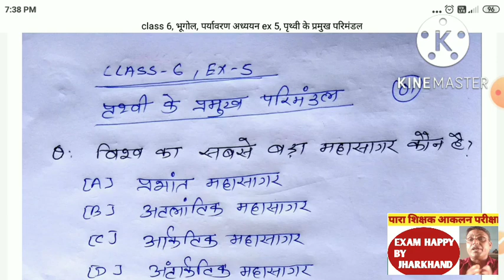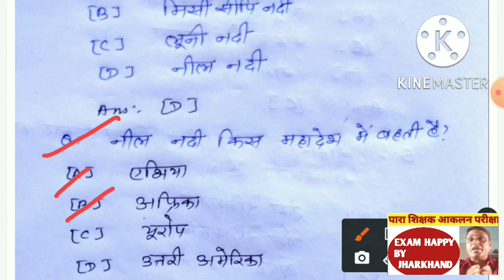भूगोल// पर्यावरण अध्ययन Top 30 महत्वपूर्ण प्रश्न//class 6//ex 5